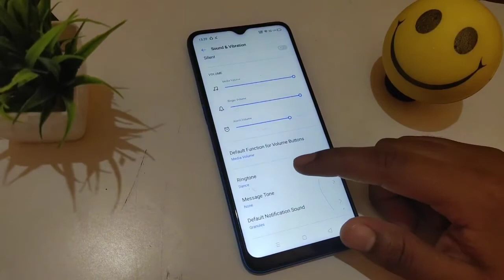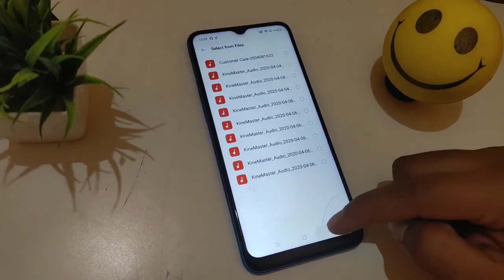Realme 5i ringtone original | Realme 5i ringtone kaise lagaen | realme 5i manage ringtone setting